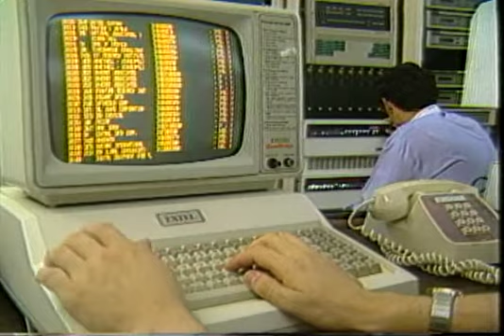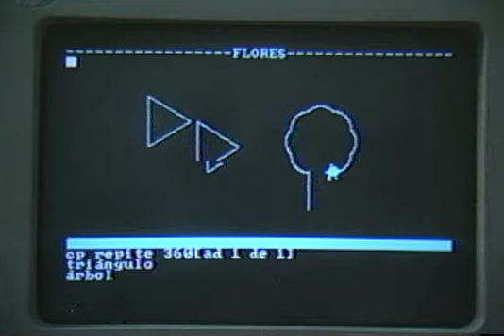Gobierno 1986- 1990: Educación y Desarrollo